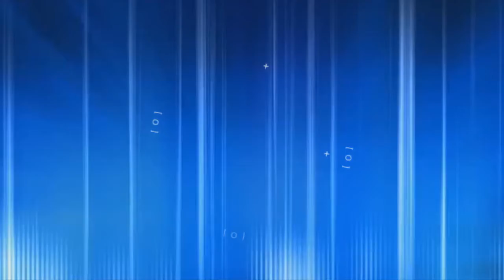OAB Parauapebas participa de movimento contra violação dos direitos da advocacia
Após duas advogadas serem submetidas a revista íntima na unidade prisional do Marambaia, em Belém, a OAB-Pará realizou ato público em defesa das prerrogativas da mulher advogada e de direitos humanos em todas as subsessões do estado. Na última terça-feira, 18, advogados e advogadas de Parauapebas também participaram do movimento de Defesa e Valorização da Advocacia.

A OAB Pará está tomando medidas para rever os procedimentos que possam violar as prerrogativas da profissão, implantados através da Portaria nº 164/20, da Secretaria de Estado de Administração Penitenciária (Seap) que regula o acesso dos profissionais em unidades prisionais.